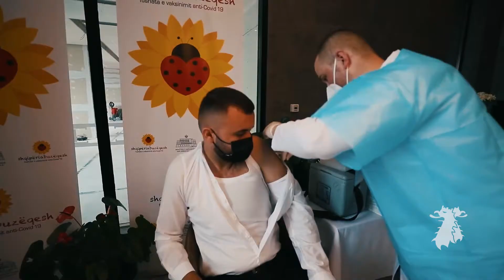Sezoni i ri turistik "Covid Free" - 24.05.2021 - Albanian Post